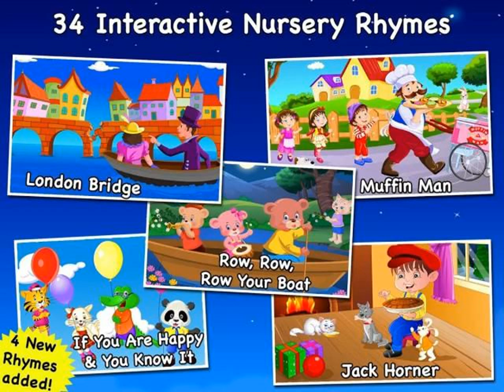a baby nursery rhymes